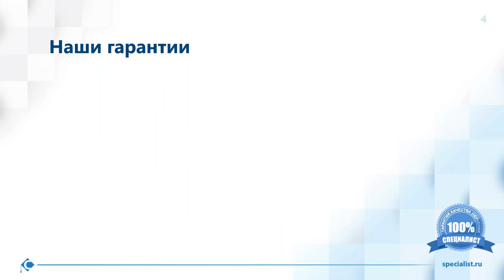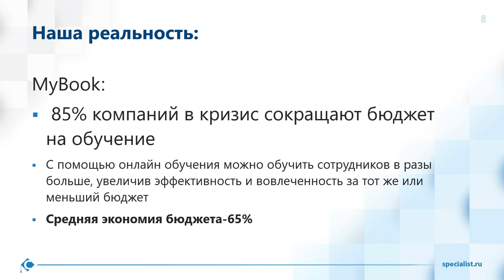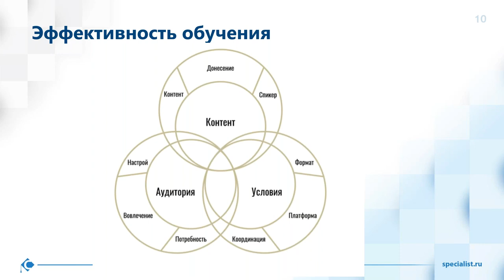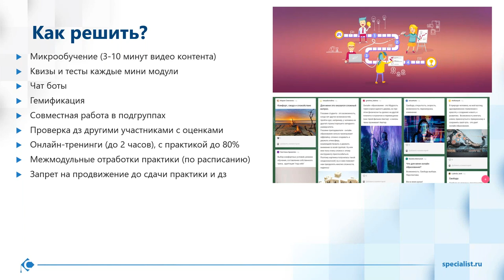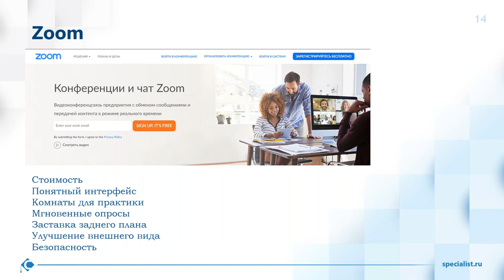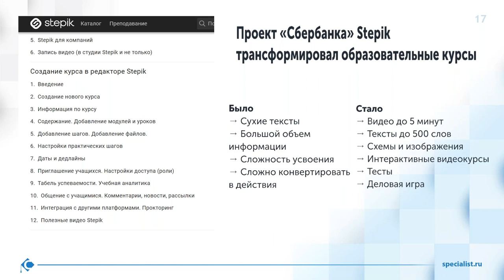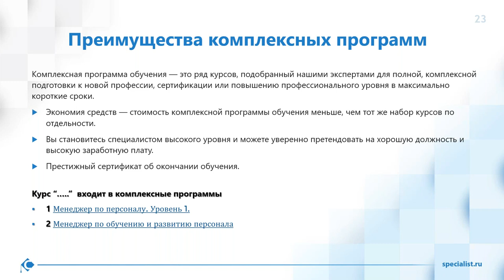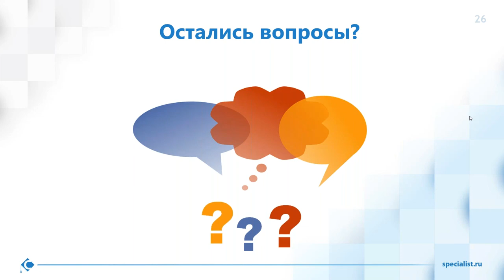Лайфхаки для менеджера по развитию персонала: какие онлайн-площадки выбрать для обучения?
Как сэкономить время и деньги на изучении множества инструментов и площадок для обучения сотрудников?